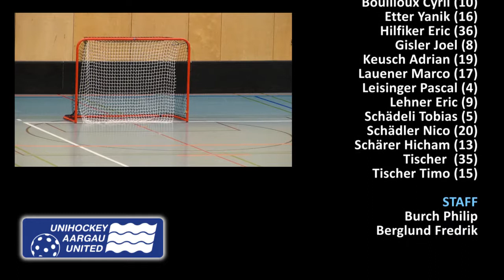Olten-Zofingen - UAU U18B 7:3 (1:2 / 3:0 / 3:1)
UAU U18B
4. Runde vom 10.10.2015 in Kaiseraugst

1. K-391 – Solstice
2. K-391 – Farmers wav
3. K-391 – Electrode
4. K-391 – Windows
5. K-391 – Solstice